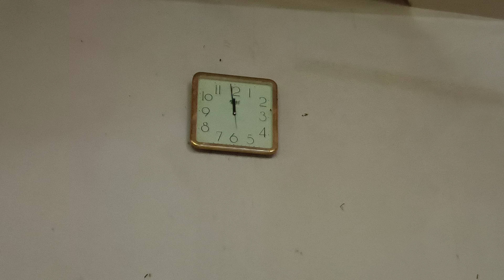Radha Govind Sneh Temple Hoshiarpur Shri Krishan Janamashtmi 2024 | Janamashtmi Festival Celebration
श्री गोविंद गोधाम गौशाला "श्री राधा गोविंद स्नेह मंदिर" में हर साल की तरह इस साल भी "श्री कृष्ण जन्माष्टमी" मनाई गई।
Shri Krishan Janmashtmi 2024 | Video Shoot 'Live 26 & 27/08/2024